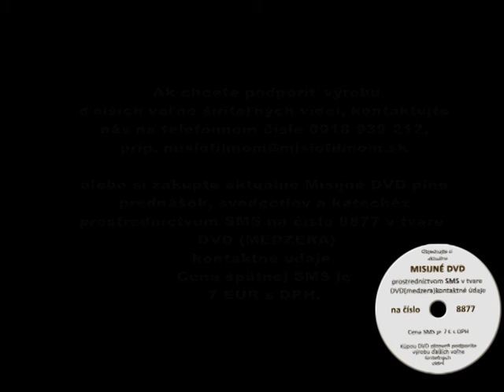Darek Jeziorny -- Duch Svätý nás vedie k pokániu a jednote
Darek Jeziorny nám na Charizmatickej konferencii v Trnave dáva návod, ako sa postaviť ku konfliktom a riešiť ich spolu s Duchom Svätým.